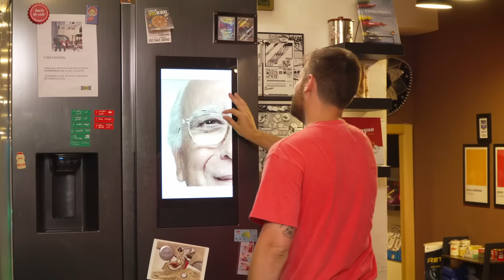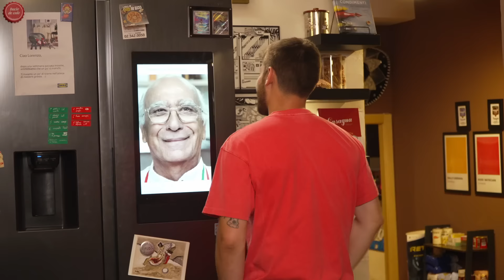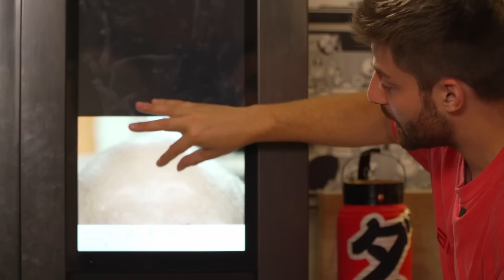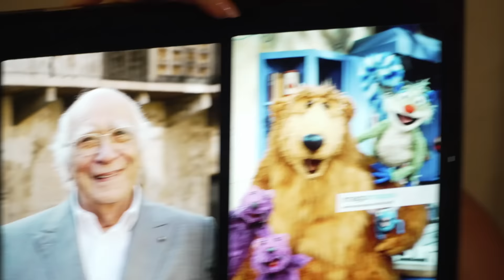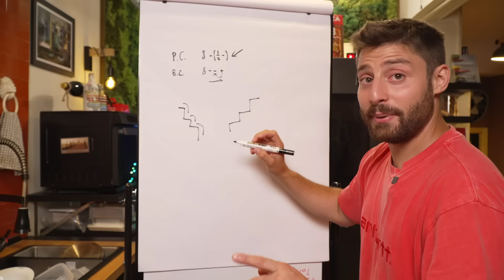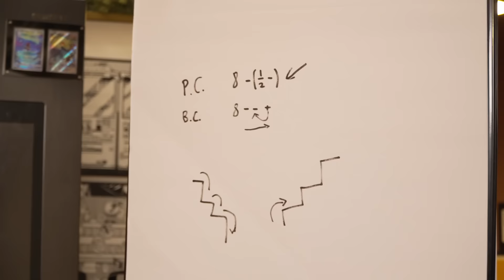PROVO TUTTI i RAVIOLI di GIOVANNI RANA (parte 1) | PRATTQUELLO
Oggi è un giorno speciale. Oggi è un giorno magico. Oggi proveremo insieme TUTTI i ravioli ripieni di Giovanni Rana!
So sicuro che tutti almeno 1 volta nella vita abbiano avuto questa fantastica idea, e chi so io per non farlo?
Nella parte 1 di questo video proveremo 3 categorie: sfogliavelo, sfogliagrezzo e giro d'italia.
Quali saranno i più boni? Namo a provarli!

🌭 COSA MANCA al MULINO se vuoi fare un REGALO?➜
Se hai letto fino a qui sei una persona che legge le descrizioni: ciao bella persona! Commenta con "il nome dell'orso della casa blu"

00:00 Introduzione
01:45 Sfogliavelo al brasato
03:54 Sfogliavelo alla ricotta e spinaci
05:45 Sfogliavelo alla norma
08:06 Sfogliavelo al gorgonzola dop
 08:52 Sfogliagrezza al vitello
10:59 Giro d'italia mortadella e parmigiano reggiano
12:21 Giro d'italia gamberi, mozzarella e scorsa di limone
13:32 Giro d'italia burrata, cime di rapa e acciughe
15:35 Giro d'italia pesto alla calabrese con peperoni rossi e mandorle
16:40 Classifica finale